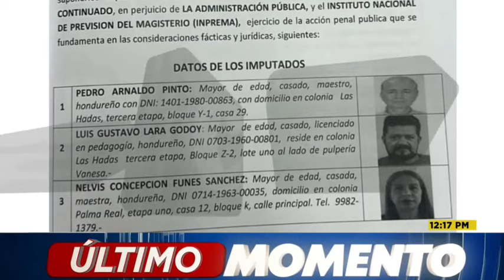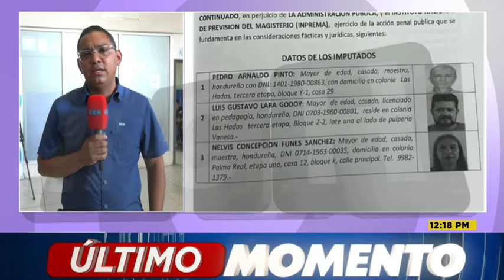Requieren a 10 exdirectivos del Pricphma, por autorizar L48 millones para edificio de Inprema